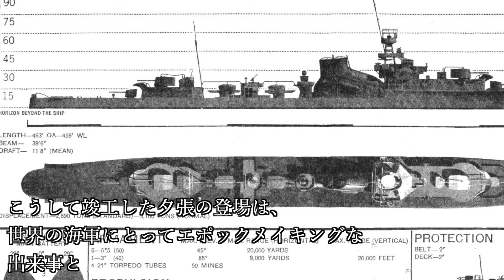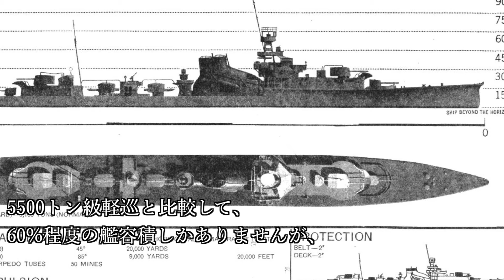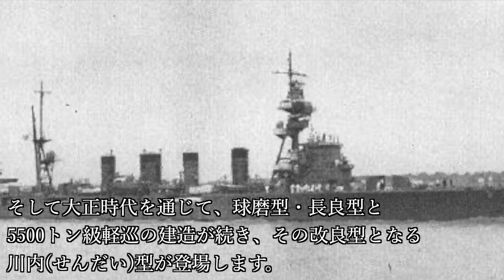第二次世界大戦の軽巡洋艦５選【日本編】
『第二次世界大戦の軽巡洋艦５選【日本編】』ついて紹介していこうと思います。

【目次】
0:00 オープニング
0:47 撃沈されたあげく漂流するも、先任将校の優れたリーダーシップで生還を果たす『名取』
4:22人間魚雷の母艦に改装されてしまった軽巡『北上』
9:29 小型の艦体に、建艦技術の粋を集めた傑作艦『夕張』
12:55 戦艦大和と運命をともにした軽巡『矢矧』
17:01 夜戦で満身創痍になりながら、味方を勝利へ導いた武勲艦『神通』